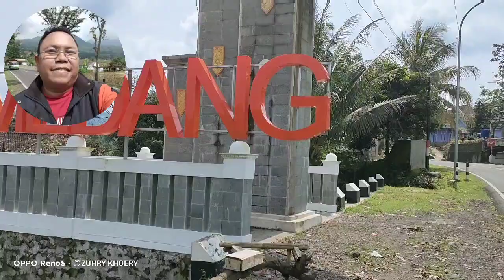melintasi perbatasan SUBANG - SUMEDANG